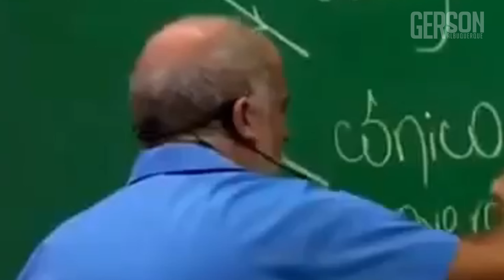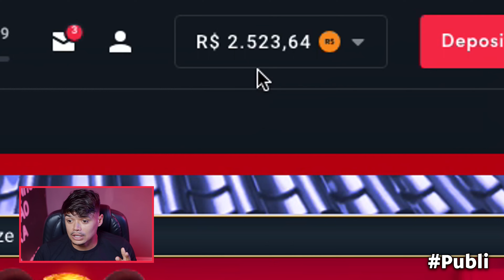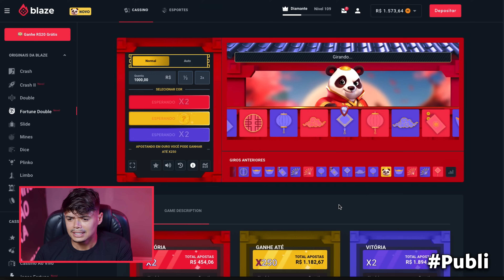TORTA NA CARA - Gerson Verão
Jogue com responsabilidade, apenas para maiores de 18 anos.